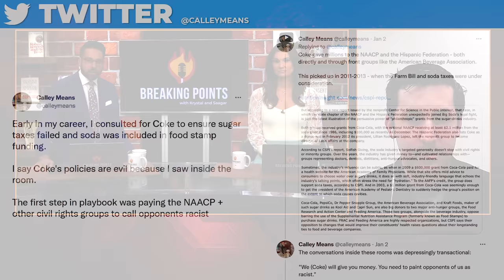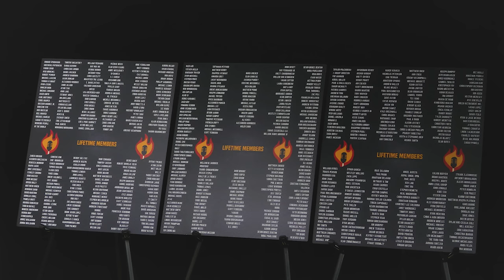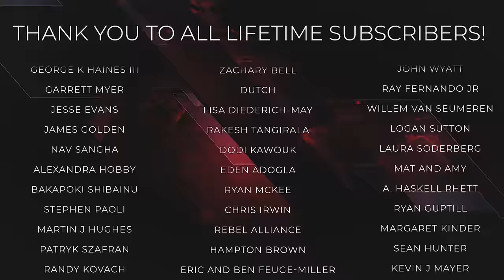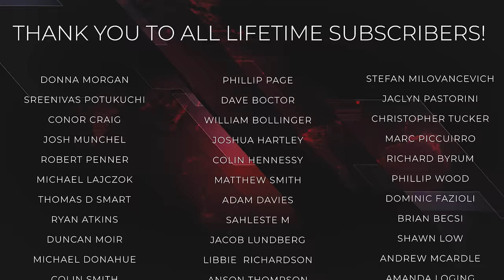INSIDE Sugar Industry Campaign To Paint Opponents RACIST | Breaking Points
Krystal and Saagar bring on Calley Means to break down how big corporations in the food industry pushed for policies to maximize sugar intake that has led to negative health outcomes in the USA.